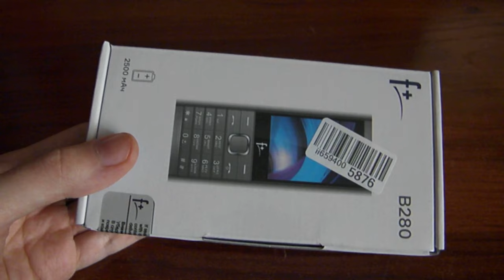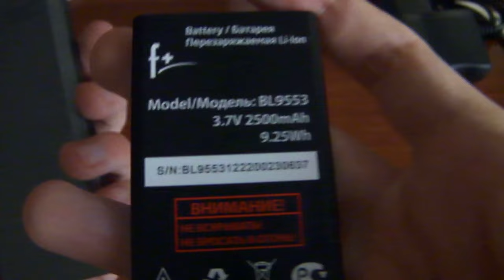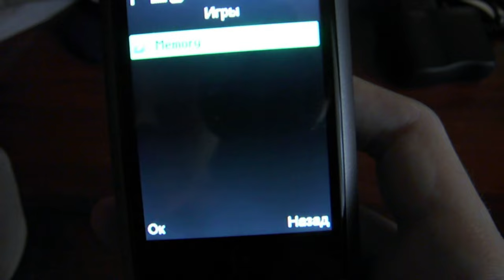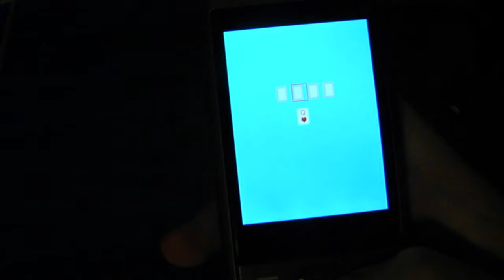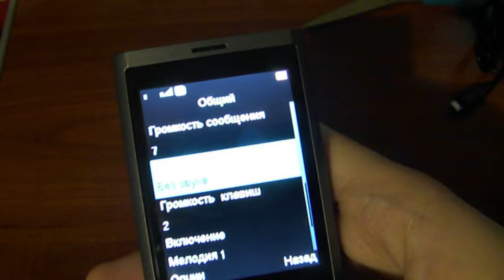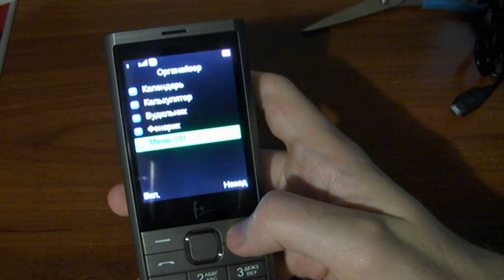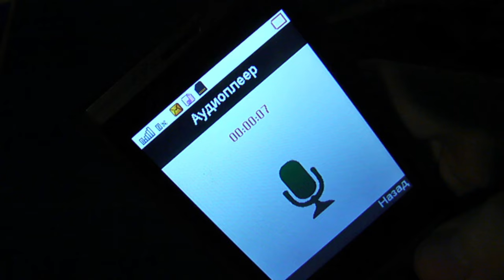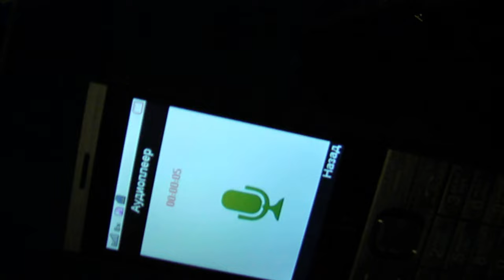Распаковка и обзор телефона F+ B280 - Типичный телефон для стариков